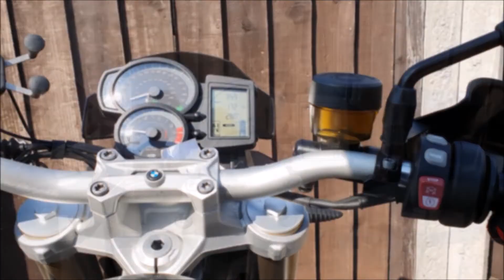Brothers On Bikes - Nuda 900R & F800R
Highlights from a ride in the Cheshire Countryside near Buxton. Derick is riding an BMW F800R and Ian is riding a Husqarna Nuda 900R.